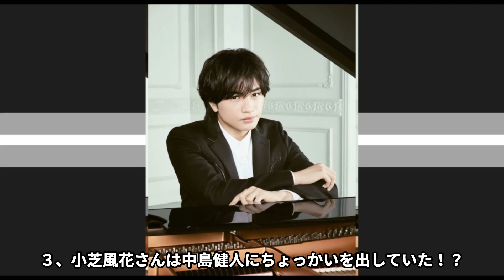【驚愕】Sexy Zone・中島健人が大物女優と間もなく結婚か...！結婚を示唆される3つの理由や、大物揃いな歴代彼女のメンツに震えが止まらない...！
NICE-GUYSへようこそ。

当チャンネルでは、イケメン俳優・アーティストなどをご紹介していきます。

今回ご紹介するイケメンは、Sexy Zone・中島健人さん！

中島健人さんの結婚の噂などについてご紹介します。